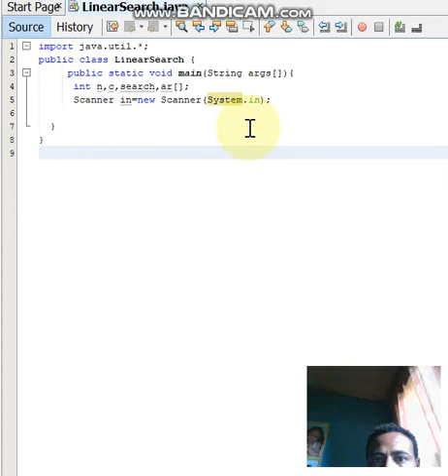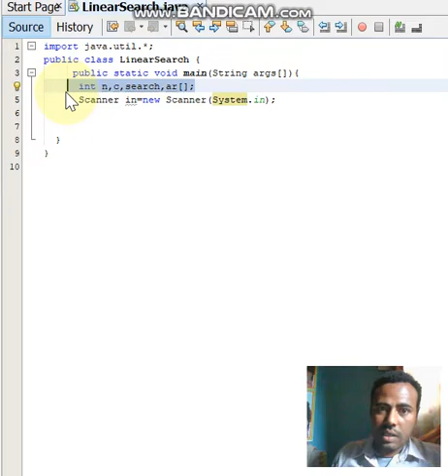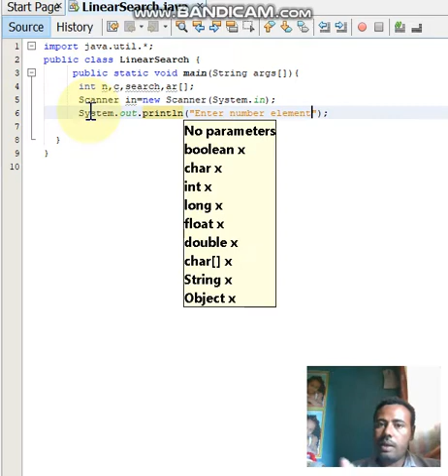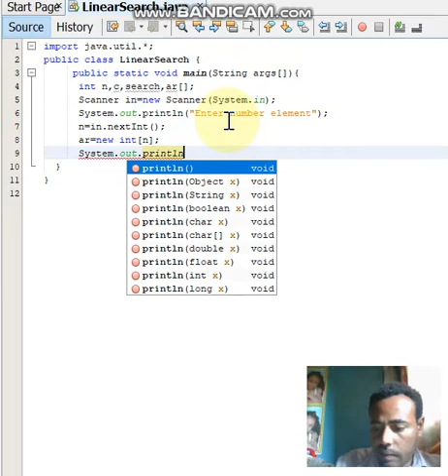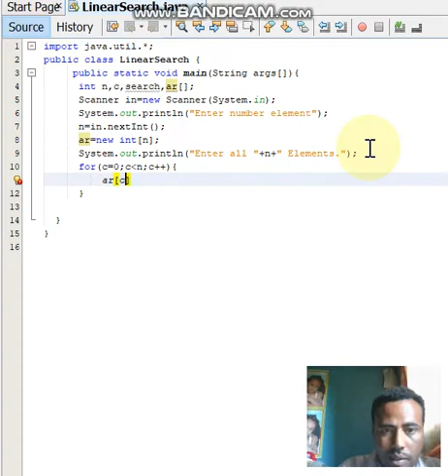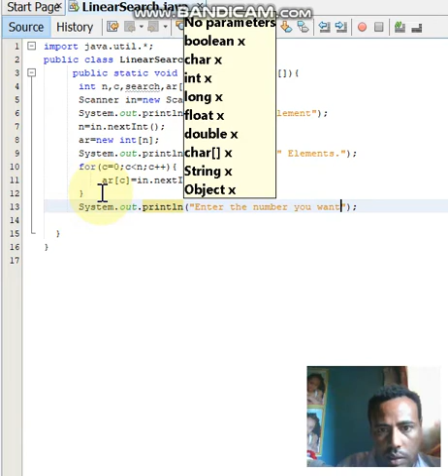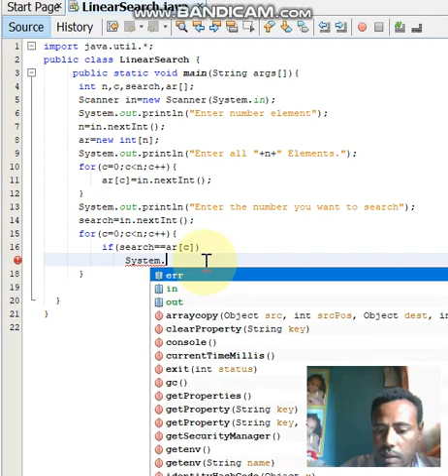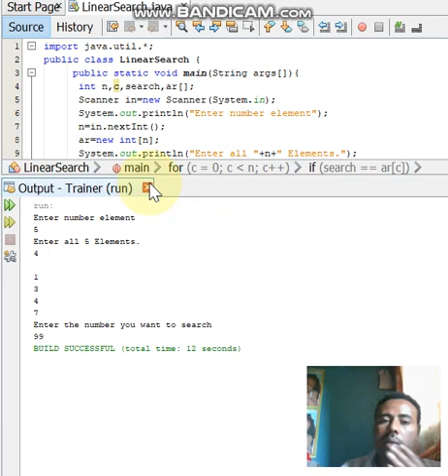Linear search in Java NetBeans by Amharic Language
I Teach java code,App and different microsoft excel, word and other technique

import java.util.*;
public class LinearSearch {
     public static void main(String args[]){
      int n,c,search,ar[];
      Scanner in=new Scanner(System.in);
      System.out.println("Enter number element");
      n=in.nextInt();
      ar=new int[n];
      System.out.println("Enter all "+n+" Elements.");
      for(c=0;c less than n;c++){
          ar[c]=in.nextInt();
      System.out.println("Enter the number you want to search");
      search=in.nextInt();
          if(search==ar[c]){
              System.out.println(search+" is lacated at "+(c+1)+" .");
              break;
      if(search==n)
          System.out.println("Not found");